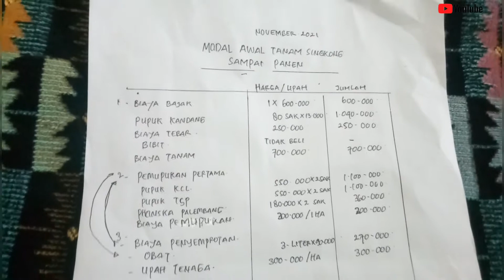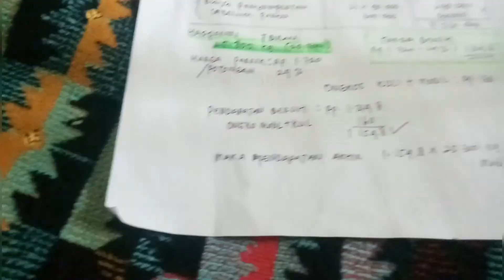Modal tanam singkong dari awal sampai panen | untung besar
cara menanam singkong agar berbuah lebat,  atau cara menanam singkong supaya berbuah banyak dan berbuah besar. singkong kasesa 1HA selama 7 bulan dapat hasil 25.300kg (25,3Ton)
Modal awal tanam singkong sampai panen habis modal kurang lebih 7.5jt. alhamdulillahpanen singkong harga bagus dapt uang bersih sekitar Rp 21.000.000.
jenis singkong yg saya tanam singkong kasesa,  pemupukan 2 kali